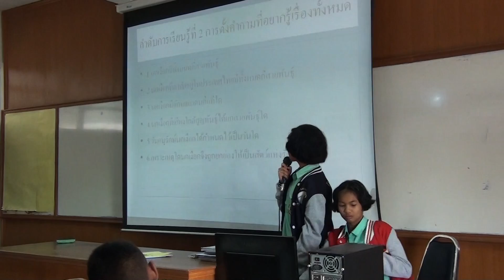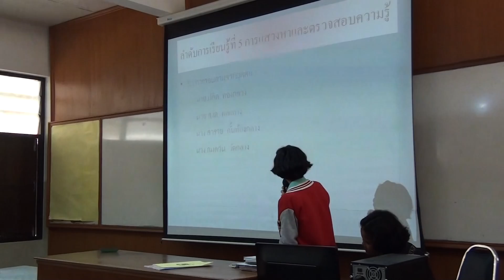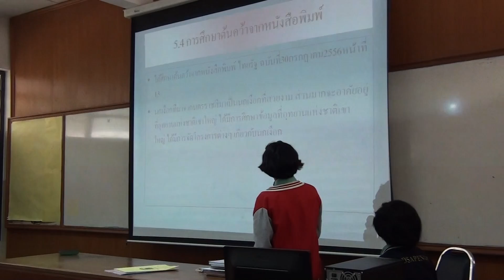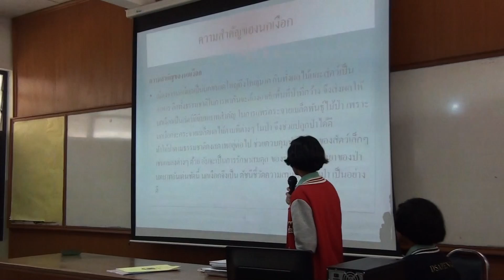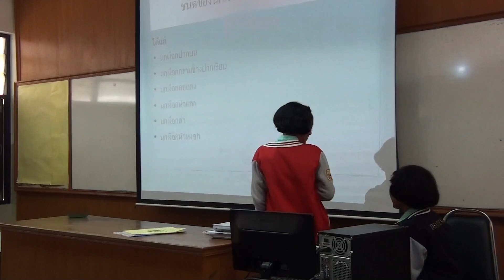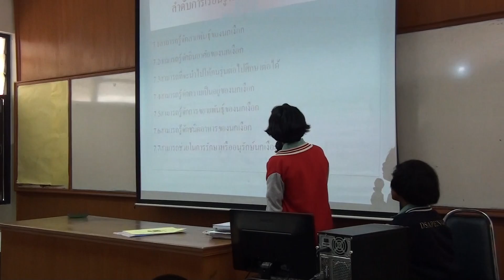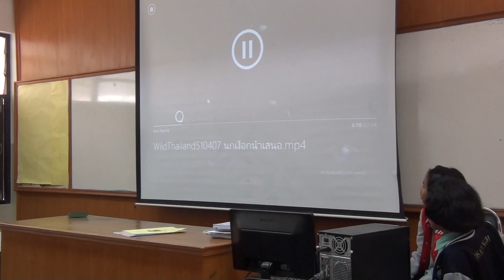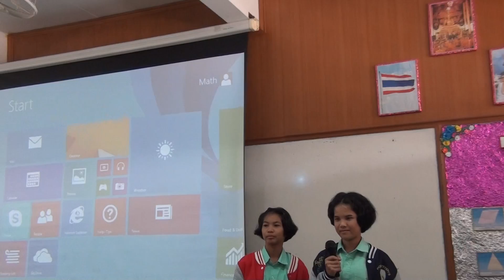ม.2/3 นำเสนอ IS-2 ปี 2557 โนนสูงศรีธานี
มค 2558